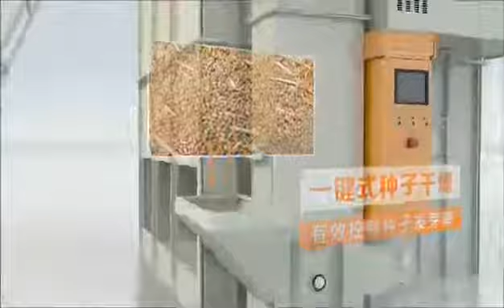grain dryer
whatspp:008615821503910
Iris